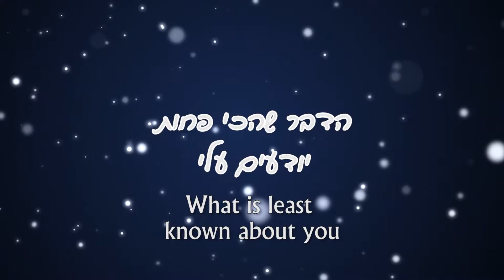Revelations: Prof. Hanan Alexander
Behind the Scenes with Prof. Hanan Alexander, Dean of Students and Head of International School at the University of Haifa.